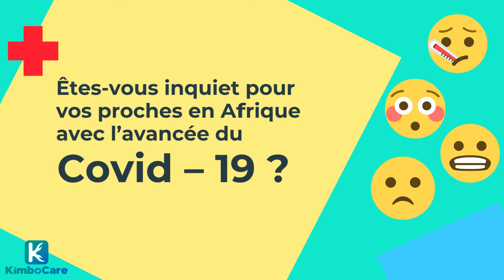KIMBOCARE EN PREMIERE LIGNE DE LA LUTTE CONTRE COVID-19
Nous remercions nos cliniques partenaires d'être en première ligne de la bataille. Ils travaillent d'arrache-pied pour supporter un maximum de nos concitoyens en cette période de pandémie.

Nous devons prendre en charge nos proches et nous mettre en ordre de bataille. Personne d'autre ne viendra trouver des solutions à notre place. Bien à vous!

Franck